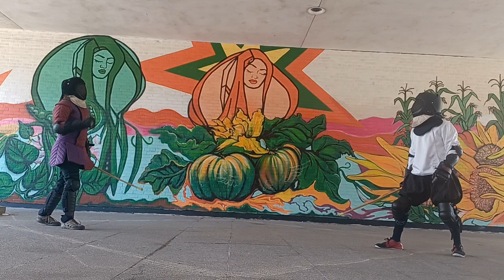14 June 16, 2024 Singlestick Curtis and Dilon